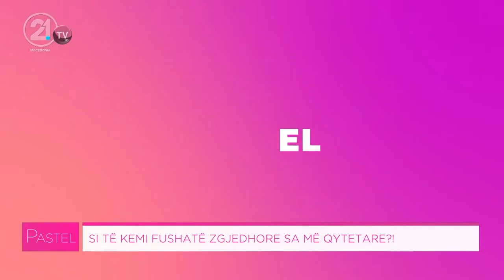PASTEL - Bartësit e listave në Komunën e Çairit! Kë do e votonin nëse jo veten?! (27.09.2021)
• Телефон: 02/313-5630

Moderatorë: Valon Sallai & Flora Shabani